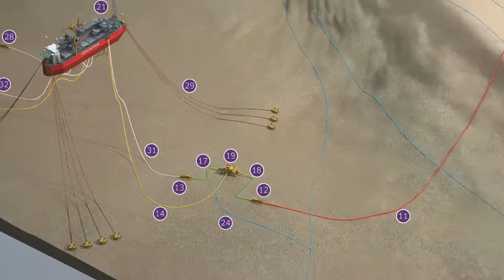TIM tie-in- spools and Gas Sales Pipeline Hydrotest for the Karish development project completed